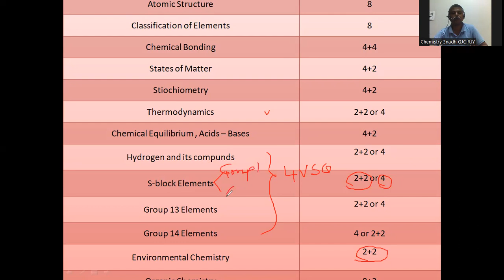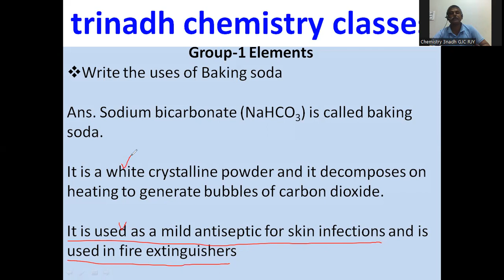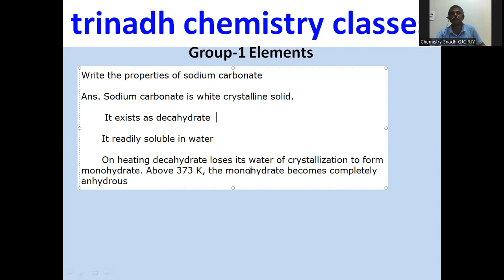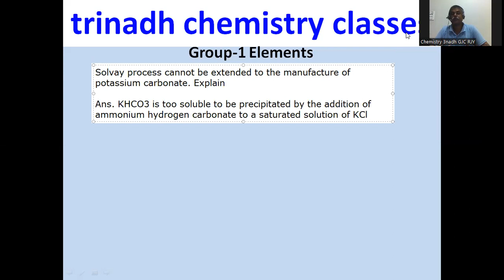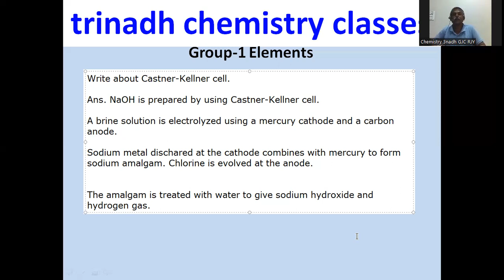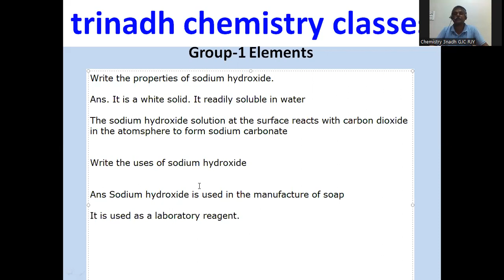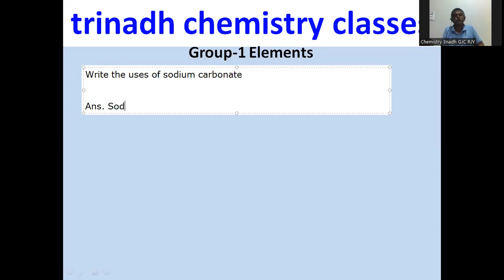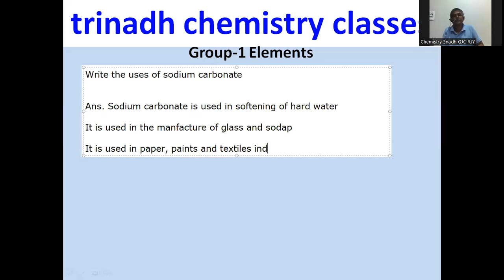Intermediate First Year Chemistry IPE 2024 How to get 60/60 ? Group 1 elements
Intermediate First Year Chemistry

   IPE 2024

   How to get 60/60 ?